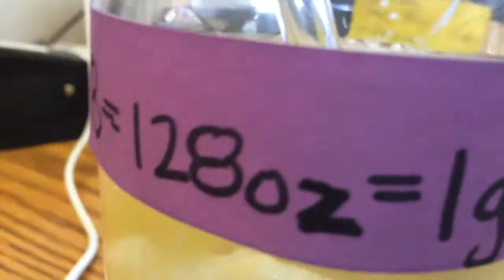The One with the Gallon of Water, Quinoa Salad and Bean Taco Pizza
A daily edible vlog that documents the foods I consume or consumes me. Mukbang Episode #10